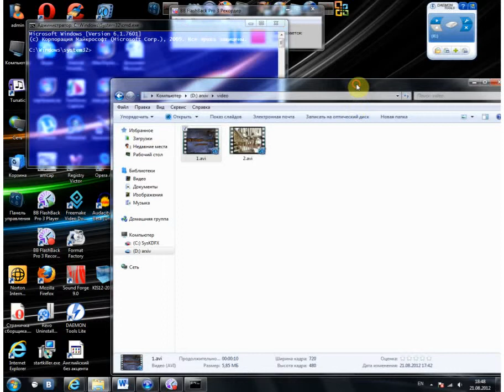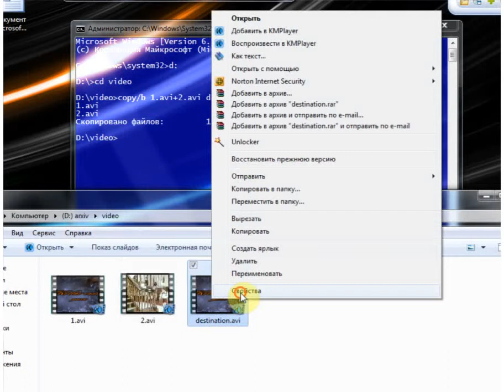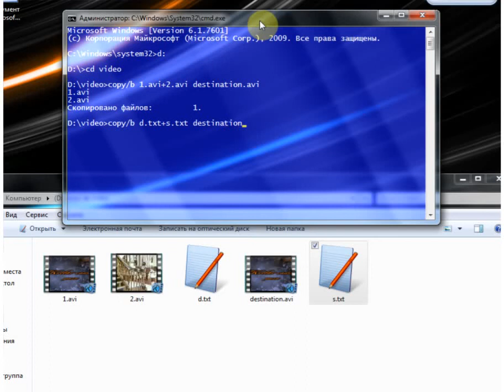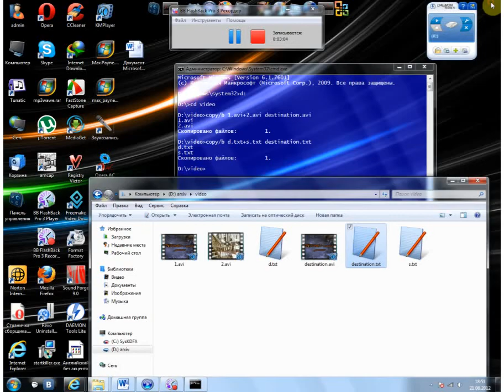cmd-dan faylların birləşdirilməsi...